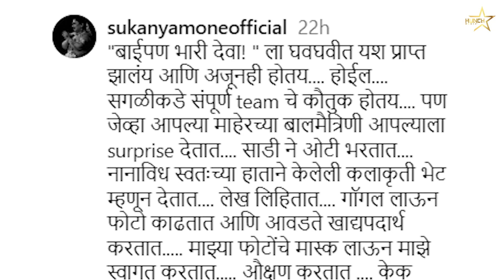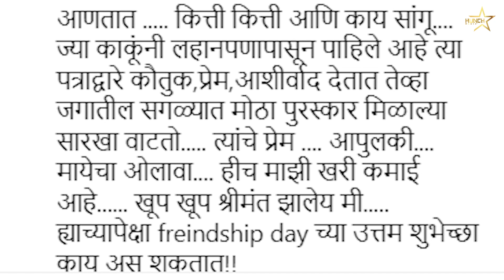सुकन्याला दिलं फ्रेंडशिप डे निमित्त surpries I Suknya Kulkarni I Hunch Media